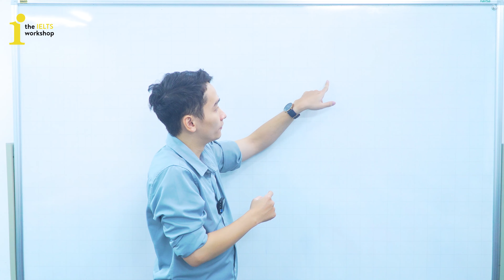KHÓA HỌC SENIOR CHINH PHỤC 6.5+ IELTS